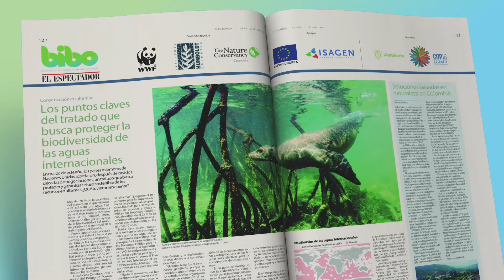Campaña BIBO 2024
Colombia es uno de los países más megadiversos del mundo. 🌿 Durante todo el año, haremos el cubrimiento del Marco mundial Kunming-Montreal y la ruta para la protección de la naturaleza al 2030. 🌱